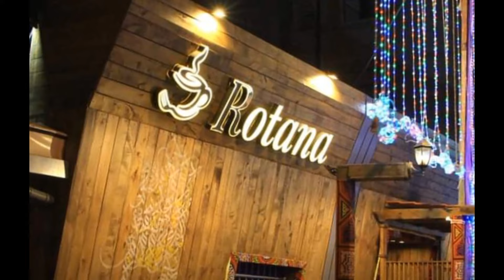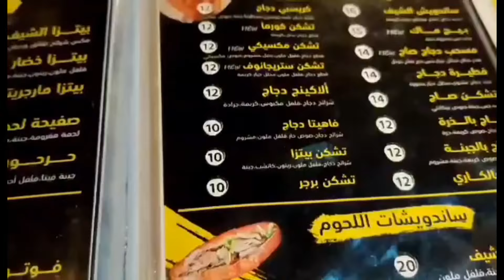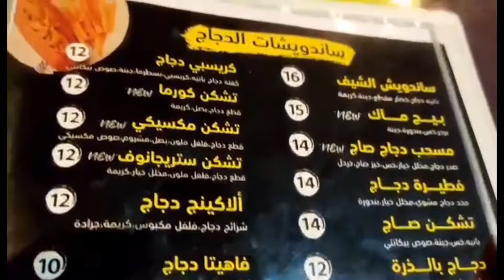ROTANA CAFÉ & RESTAURANT | SUNDAY HANGOUT | ALFIE MONTILLA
Rotana Cafe voted as One of the Best Restaurants in Ireland 2013 and 2014 Irish Foods Guide and in The Dubliner 100 Best Restaurants 2010 and 2011. Rotana Cafe has also been awarded a Tripadvisor Certificate of Excellance and has been named in Dublin’s Best Restaurants in the Hot Press Best of Dublin Magazine 2014. Rotana Cafe has been serving some of the best authentic Lebanese food in Dublin since it’s opening and is now well known in the city for its delicious falafel and homemade baklava sweets. Everything served at Rotana Cafe is fresh, exciting and reasonably priced and is just the right spot to try something different. In this casual and friendly atmosphere you can relax and enjoy some traditional Lebanese food and music and smoke a flavored Shisha in the outside terrace. Now you too can experience a taste of Lebanon!